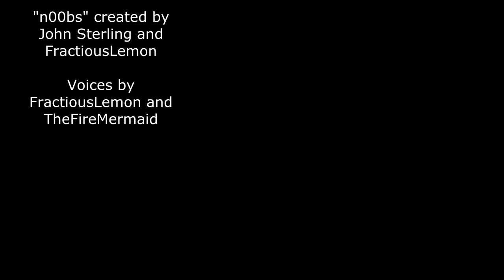Sales for nOObs: Seventy Percent